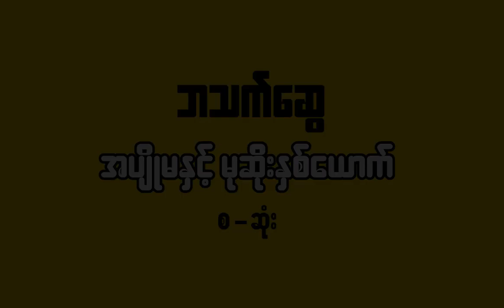အပိ်ဳမႏွင့္ မုဆိုးႏွစ္ေယာက္ - ဘသက္ေဆြ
အပျိုမနှင့် မုဆိုးနှစ်ယောက် - ဘသက်ဆွေ